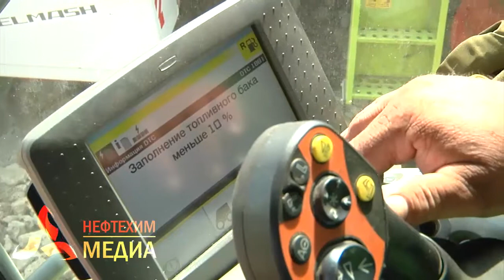Нижнекамские аграрии отложили сроки уборочной кампании - телеканал Нефтехим (Нижнекамск).